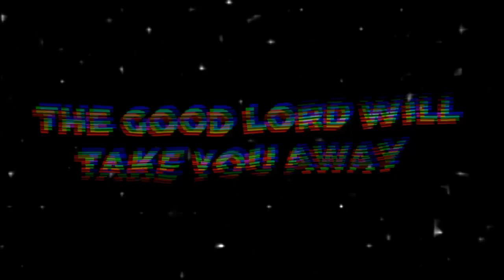Sing for The Moment